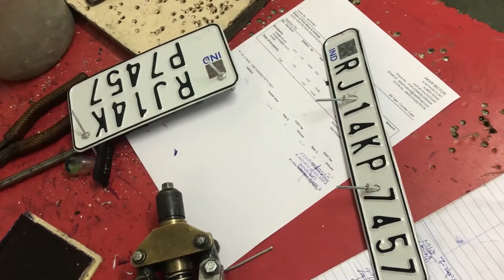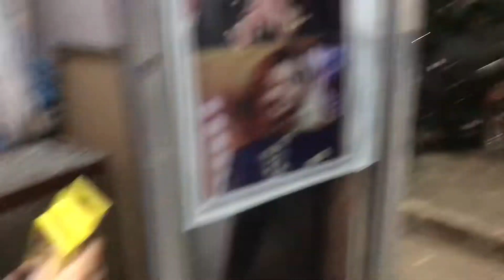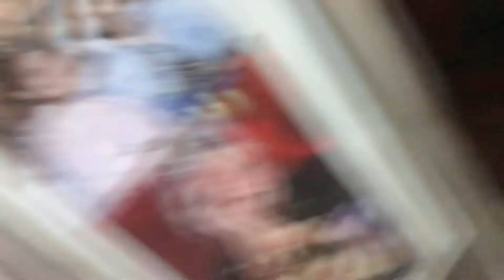Gadi Ki Number Plate a Gayi